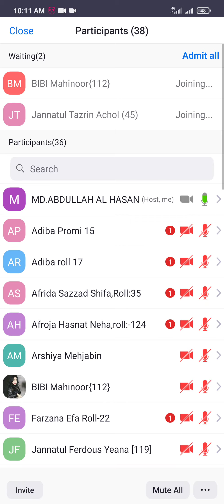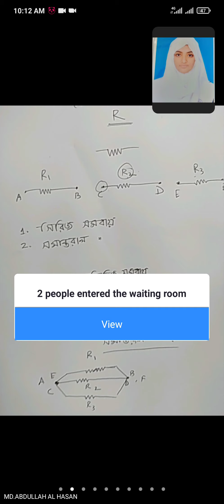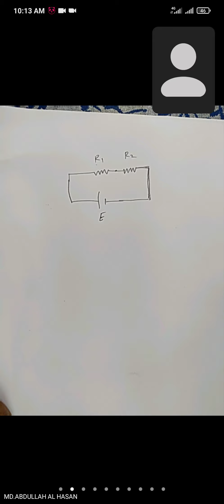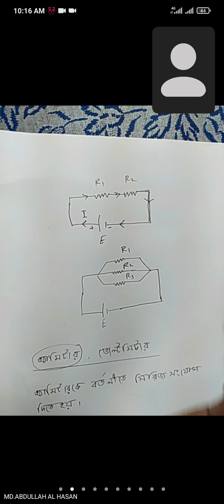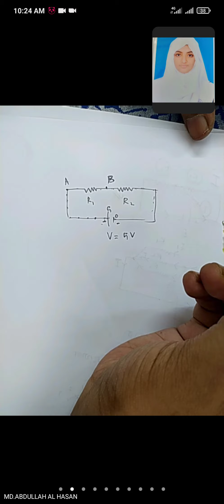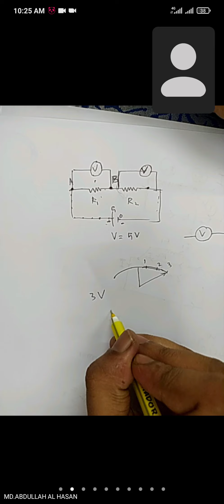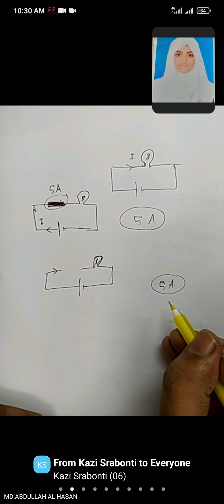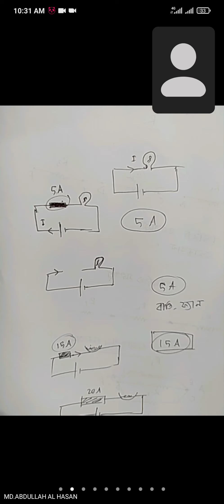Class 8,Science,chap-9(12.09.2021),Md.Abdullah Al Hasan